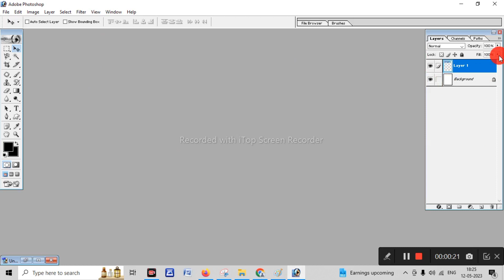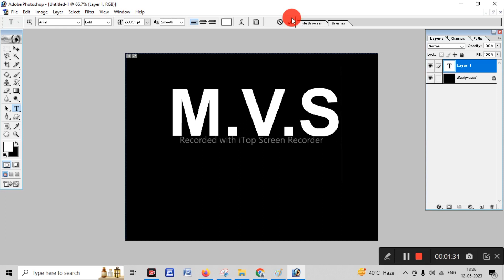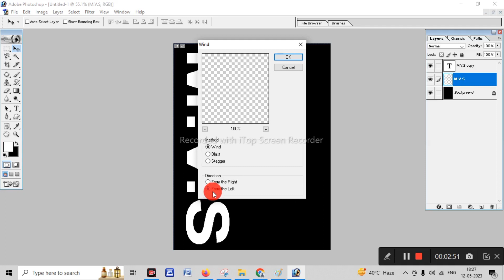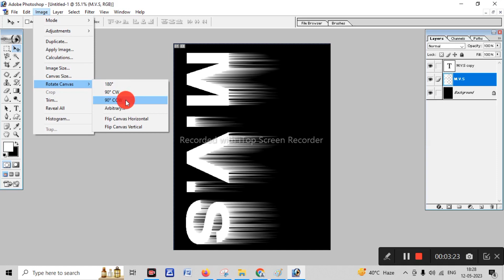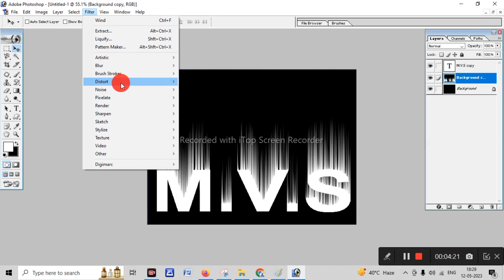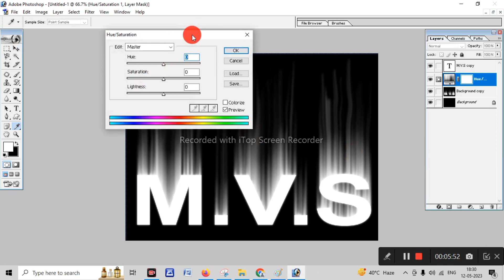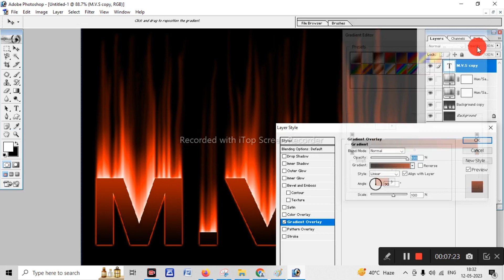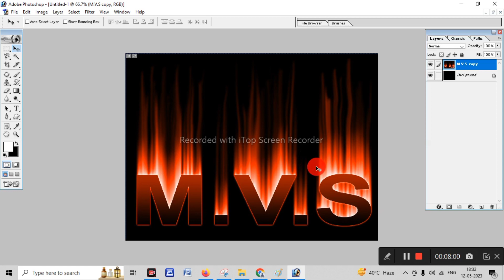How to fire effect Name golo in photoshop 7.0 | aag . vala naam